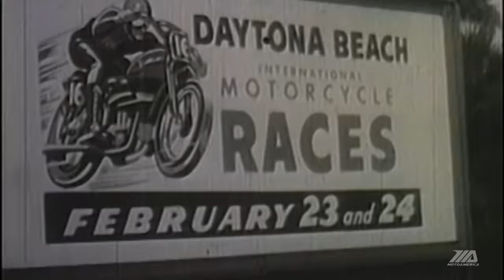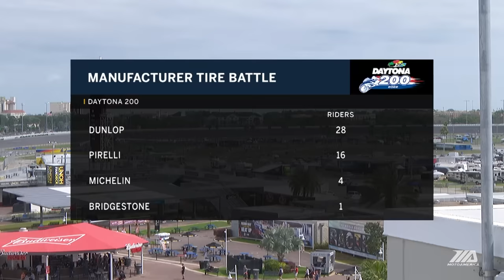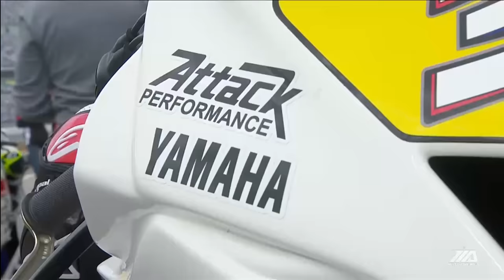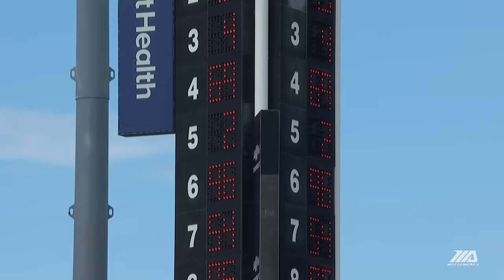2022 MotoAmerica Daytona 200 - FULL RACE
There is nothing like the Daytona 200 anywhere else in the world, and the 80th running of the iconic race brought out MotoAmerica's biggest stars in a 57-lap battle complete with pit stops and breathtaking top speeds around the banking. Watch it now start to finish.